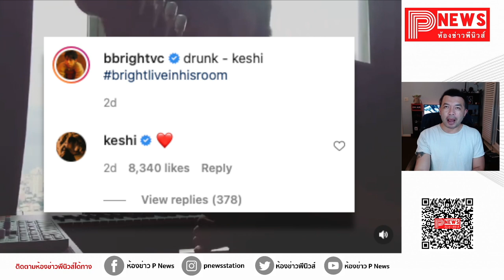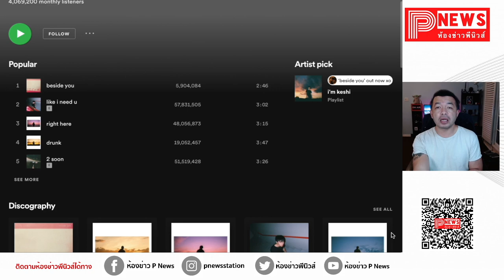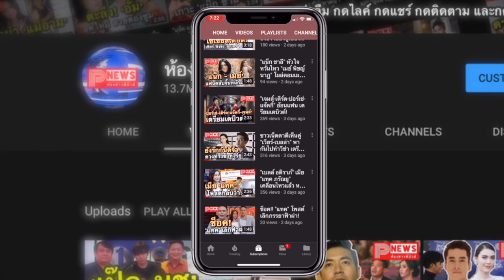ห้องข่าวพีนิวส์ | ต้นฉบับยังกดเลิฟ! ไบร์ท วชิรวิชญ์ cover เพลง drunk จน keshi เจ้าของเพลงมาคอมเมนต์!